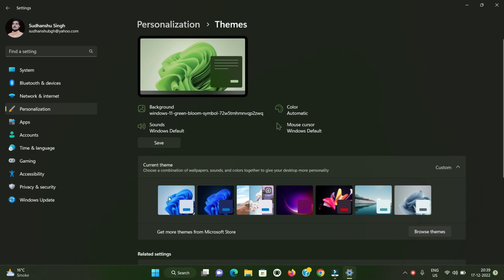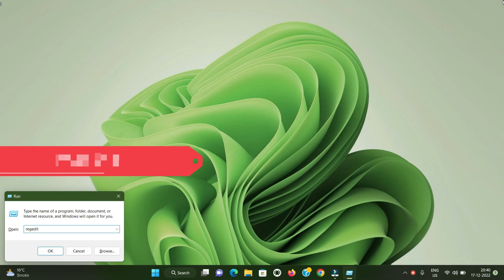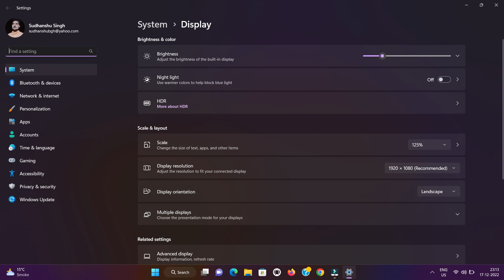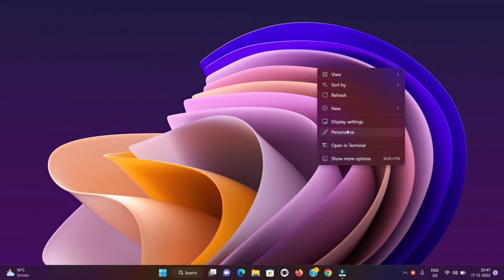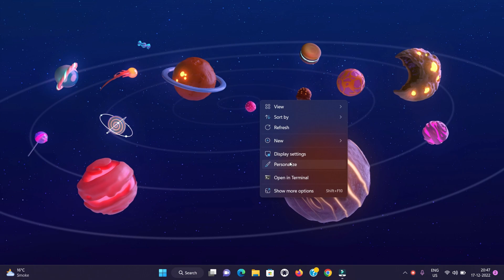How to enable Educational Themes in Windows 11 || New Hidden Themes in Windows 11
दोस्तो आज के इस Video में मैंने आपको बताया हैं की  How to enable Educational Themes in Windows 11

👉 My Laptop ...

Sudhanshu Kumar Singh
(Founder of Psycho Sood)
From - Bargarh, Odisha( India )psychosood
Connect on Instagram to Chat